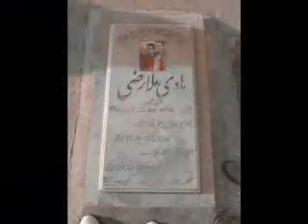شهداي تير و خرداد 88 كه جز سنگ مزارشان اطلاعي در دست نيست